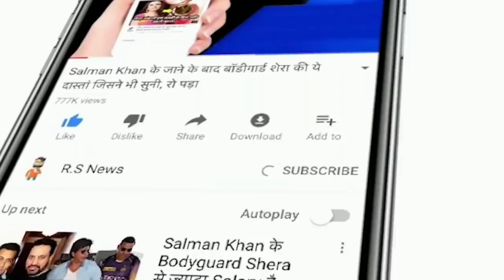देखिये,BCCI ने पहले T20 मैच से एक दिन पहले बदली पूरी भारतीय टीम,Rohit बने कप्तान,Dhawan,Hardik बाहर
ABOUT CRICKET NEWS: After the Test series between India and England, now T20 matches are going to start. The first match of the 5 match series between the two teams will be played on Friday (March 12). The England team led by Eoin Morgan will look to avenge the loss in the Test series. At the same time, Team India has the goal of capturing the T20 series after the Test.

All the matches of the T20 series will be played at the Narendra Modi Stadium in Ahmedabad. It will not be easy for the Indian team that defeated England 3–1 in the Test series to defeat them in the T20. England are on top of the T20 rankings and India will have to choose a strong team to defeat them.

Keeping in mind the T20 World Cup, this series is going to be important for the Indian team. You can expect India not to use much in the first three matches. For the first three matches, it can field a strong team and only after ensuring the series win, the experiment can also be seen in the team.

Rishabh Pant, who performed brilliantly in the Test series, is believed to be landing in the first T20 match. With the arrival of Pant, KL Rahul, who has been responsible for wicketkeeping in Australia, can be included in the team as a batsman.

Indian playing 11 team for first T20 against England: Rohit Sharma, Shikhar Dhawan, Virat Kohli, KL Rahul, Rishabh Pant, Hardik Pandya, Washington Sundar, Bhuvneshwar Kumar, Deepak Chahar, Shardul Thakur, Yuzvendra Chahal.